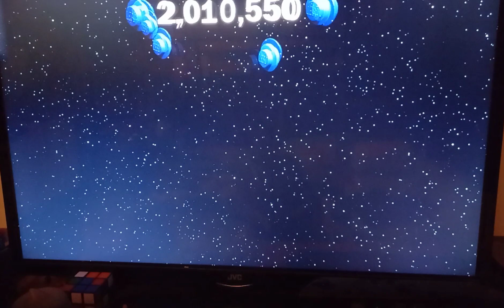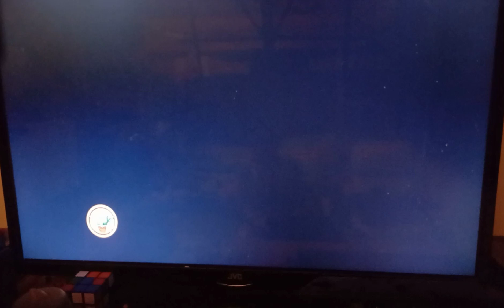lego star wars the clone wars free play